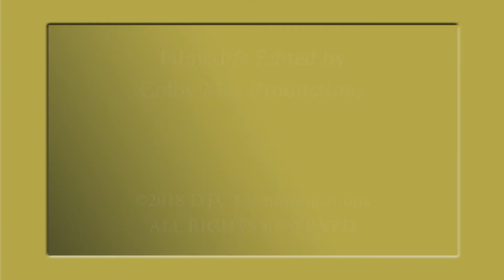DeKalb County Chamber Chat - September 2018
Watch the DeKalb County Chamber Chat television program, as seen on DTC3 for DTC TV customers. Don't have DTC TV?